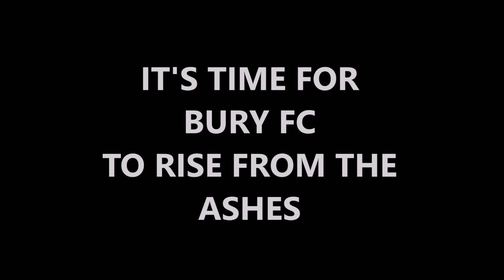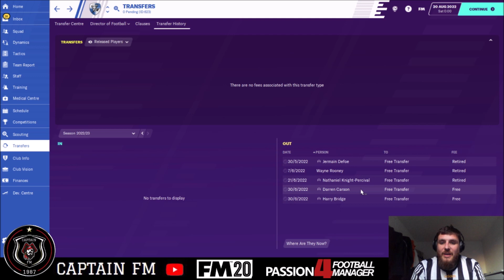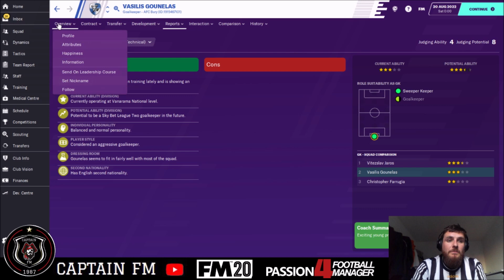DEAD & BURY | FM20 | #20 | VANARAMA NORTH | AFC BURY | Football Manager 2020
FM20 - LONG TERM SAVE - AFC BURY

After Bury were expelled from the EFL, a Phoenix club rose from the ashes!

WELCOME TO AFC BURY

AFC Bury have joined the North West Counties Premier League for the 2019/20 season. Can Captain FM get Bury back to the football league?